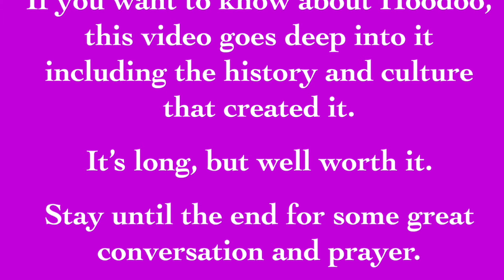HOODOO Spirituality & Culture with Mama Yana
The African American spiritual tradition of Hoodoo was passed down to Mama Yana through her family line for generations. In this video she discusses Hoodoo’s rich culture, customs, traditions, ancestral veneration and core values. Hoodoo has its roots in ancestral traditions from Africa. In this video Mama Yana draws parallels between the two and shows us how to recognize the similarities. This conversation takes us on a beautiful journey into the power and healing Hoodoo has always had on our communities from the deep south of the United States on up to the Northern areas where it migrated along with its devotees. So many wonderful jewels are shared by Mama Yana, who is also a Priestess of Oshun in the Orisha tradition, you’ll want to watch to the very end.

For detailed information on how to honor ancestors, check out my book: "Ancestor Reverence: A Beginner's Guide to Honoring Those Who Have Come Before"
Want more detailed info on how to build your Ancestor reverence practice? Check out my book on Amazon available as ebook and paperback

THREE BOOK SERIES: "The Art of Manifestation Series"
1. Art of Manifestation; 2. The Work of Manifestation; 3. The Words of Manifestation

Rev. Mignon Grayson (aka Empress Ming)
(Interspiritual minister, Healer, Palera, Orisha Devotee)